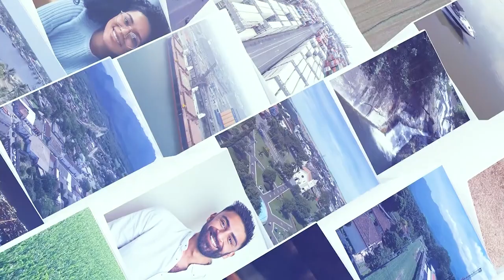Paraná em Pauta Entrevista: Luciana Lozich